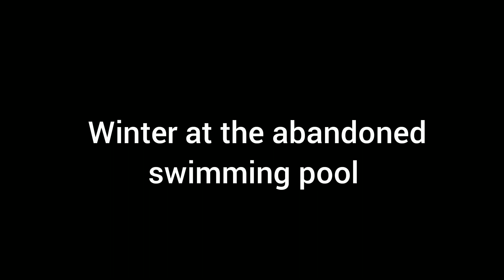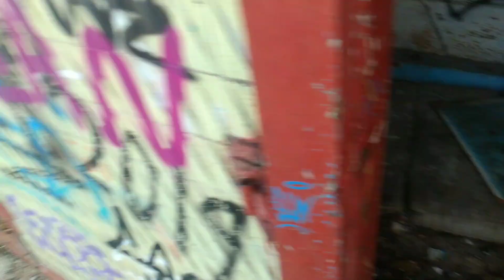Baia Mare - abandoned pool in winter time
abandoned